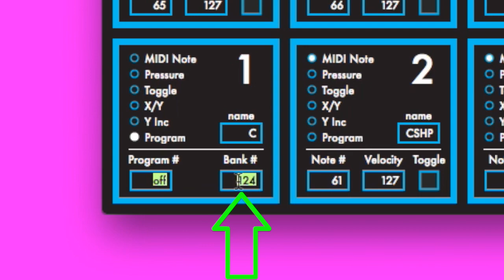SoftStep Basic Editor: Program